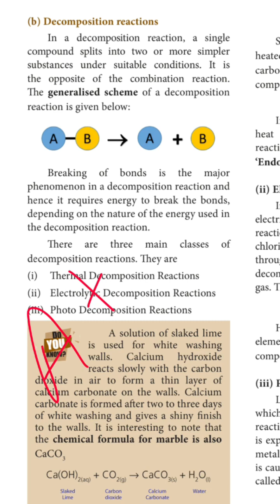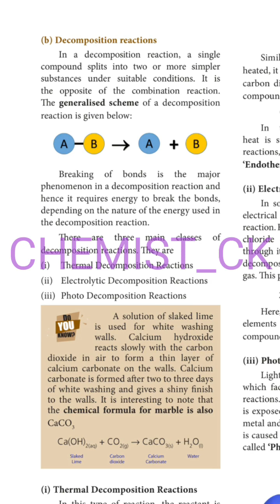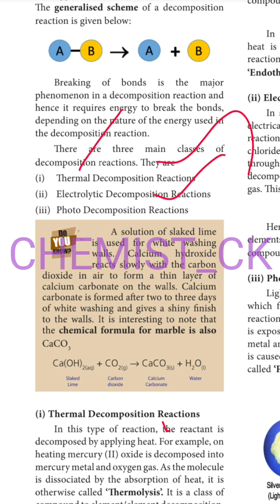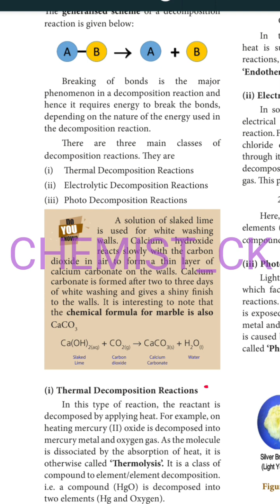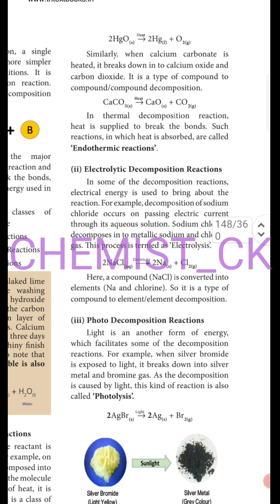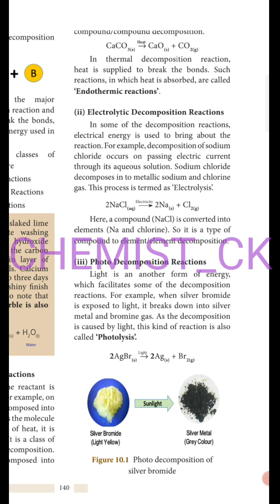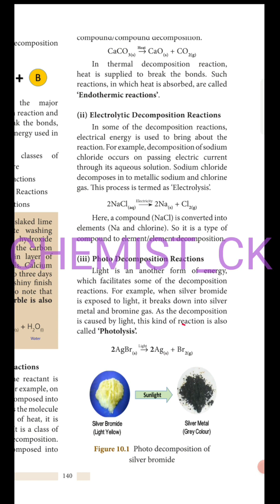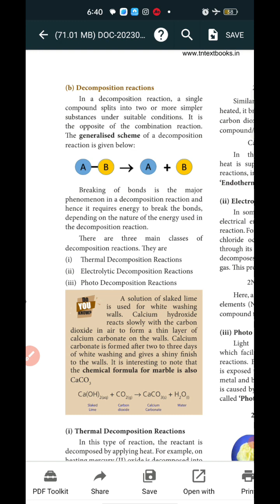10th std |unit-10 Types of chemical Reactions|part-3